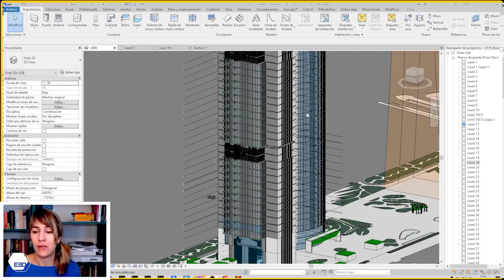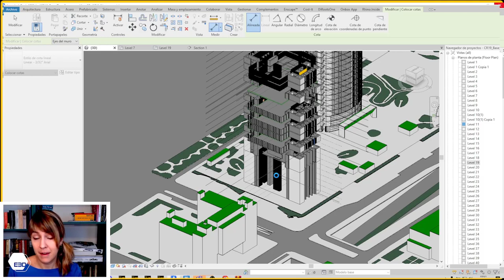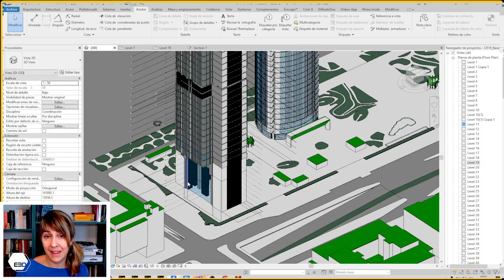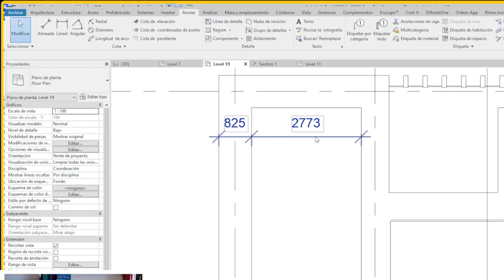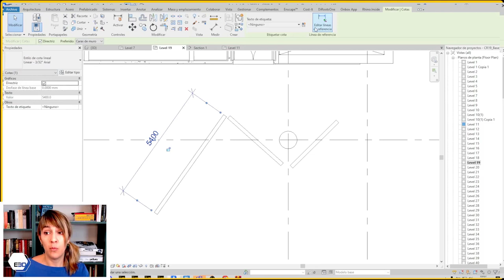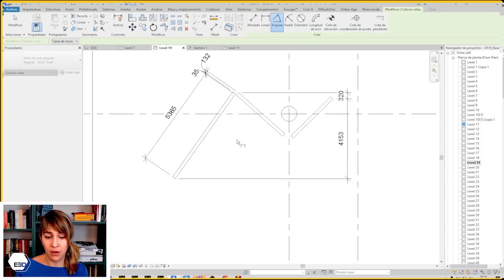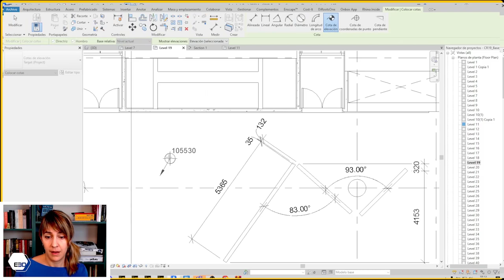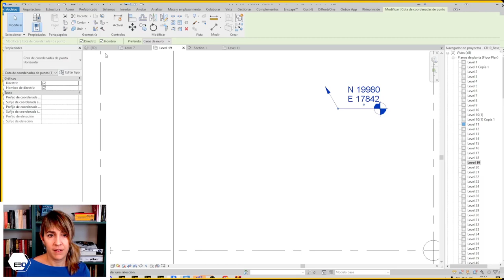🔴 Cómo colocar COTAS en REVIT | Curso de Revit #19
Mira este tutorial para ver paso a paso cómo colocar cotas en diferentes elementos y los diferentes tipos de cotas que hay en Revit.

Curso de Revit Especialista3D completo:
Apúntate al directo "Dynamo y Python: una hora para explotar su potencial":

00:00, Recapitulación de Curso de Revit Especialista3D
 01:02, ¿Qué es una cota de Revit?
01:19, Cotas asociadas a vistas 2D
01:44, Cómo cotas de Revit 2023 en vista 3D
03:17, Cómo colocar la cota alineada en Revit
05:05, Acota así elementos no paralelos con la cota alineada
05:48, Qué hacer si Revit no me deja acotar
06:14, Diferencia de cota lineal con cota alineada en Revit
06:48, Cotas angulares
07:24, Qué se puede acotar con longitud de Arco en Revit
08:20, Cotas de elevación
09:00, Cotas de coordenadas en Revit